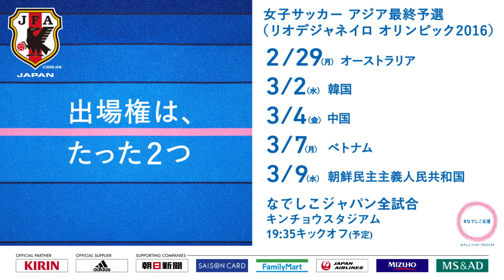【Insideなでしこ】 3/1 第2戦に向けて調整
大会期間中、チーム帯同カメラがなでしこの様々なシーンを追う同時進行ドキュメンタリー。
初戦を落としたなでしこジャパンは、次戦の韓国戦に向けて調整を行いました。川澄、川村、高瀬選手が、明日の試合に向けての意気込みを語っています。